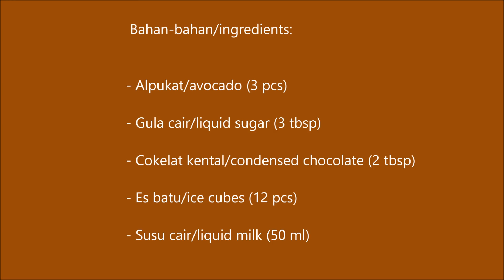Resep Jus Alpukat (Avocado Juice Recipe)